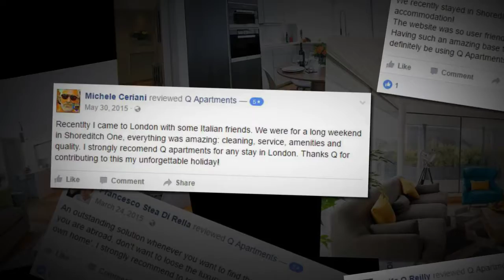Q Apartments London Reviews 02036451799 Reviews Q Apartments London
This is a selection of genuine reviews customers have Q Apartments based in London.
Founded in 1996, Q Apartments is the largest provider of serviced accommodation in Scandinavia, with significant operations in London and Sao Paulo.

Our growth in recent years is based on our passion for excellent customer service, unrivalled attention to detail and constant re-investment to give our clients the best experience possible.

International travel has increased in our global economy and this in turn has led to a requirement for quality serviced accommodation. Q Apartments has taken advantage of this by providing a home away from home experience for both business and leisure travellers.

With over 2,500 serviced apartment units under management in central locations throughout all our cities, our serviced apartments are an obvious alternative to hotels, providing more space, flexibility and comfort.

Although a global company, it's the little things that count at Q Apartments. We pride ourselves on making your stay the most comfortable it can be and with our staff available 24/7 we are here to assist, we're only a phone call away

Find out more about us and London